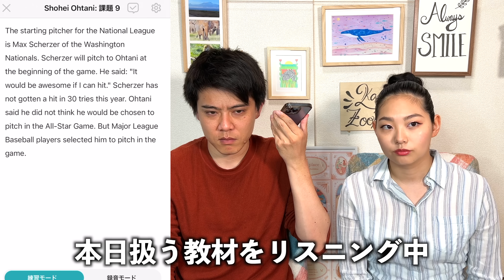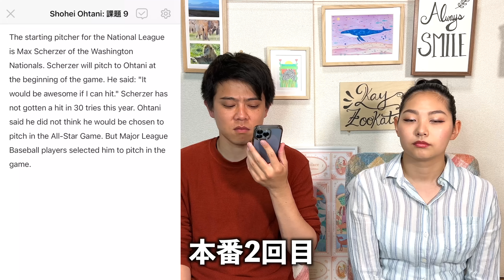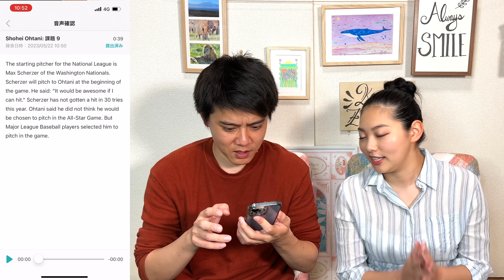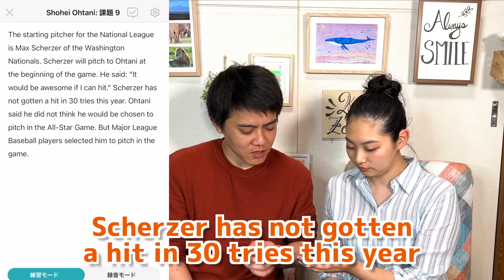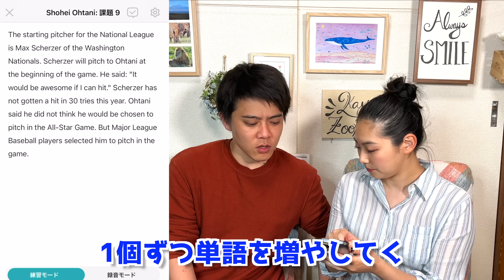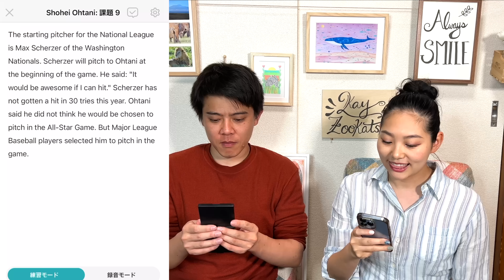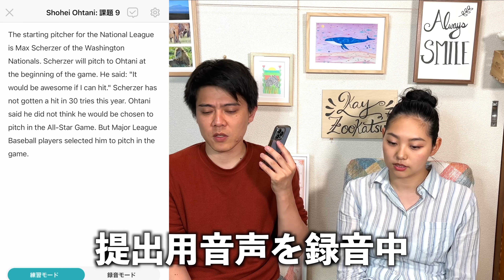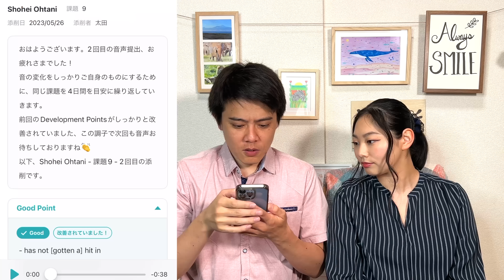【検証】ネイティブに1時間英語を教わったらシャドーイングはどれだけ上手になるのか？